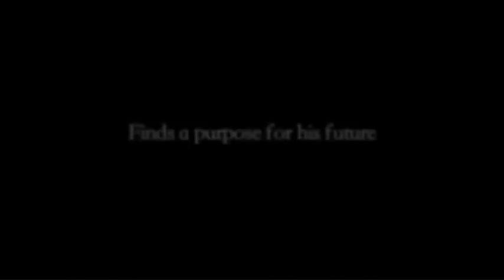DONOVAN'S ECHO Trailer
Once a brilliant mathematician, Donovan Matheson (Danny Glover) has been an outcast since an accident that killed his wife and daughter three decades ago for which he blames himself.  He finally returns home as the tragic event's 30th anniversary approaches and begins discovering similarities to what had happened to him in the past.  Convinced history is repeating itself, Donovan risks everything to save an unsuspecting family from the same tragic fate.